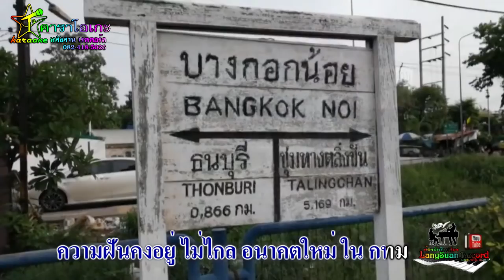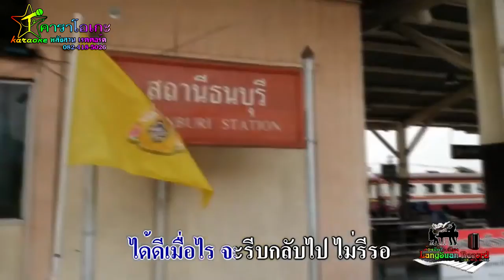คาราโอเกะ จำใจต้องไกลบ้าน เชษฐ์ ชุมพร [Official Lyrics Video]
เพลง จำใจต้องไกลบ้าน
ขับร้อง เชษฐ์ ชุมพร
คำร้อง-ทำนอง สิรวิชญ์ จักษุสุริยสกุล